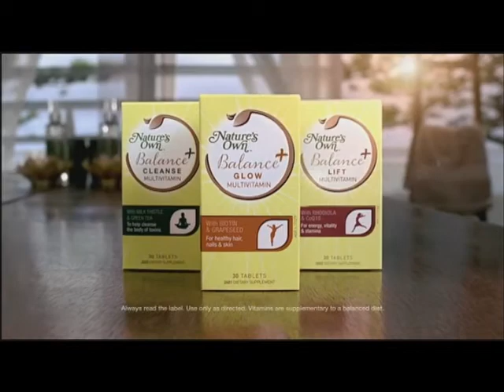Ads@6 TV3 News, 12 September 2011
12 September, 2011

TV3

Telecom
Cussons Imperial Leather
Hyundai
Nature's Own Balance Plus
Telecom
Blue September